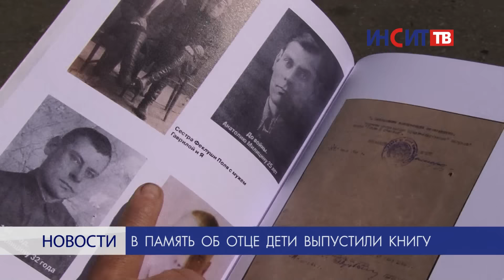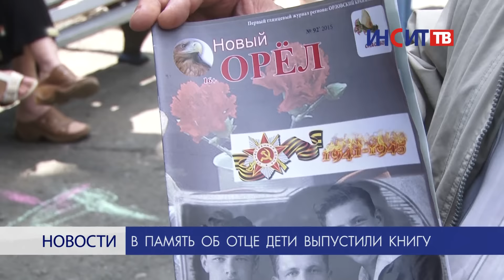Родственники копейского ветерана опубликовали его воспоминания о войне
Анатолий Васильевич Милицин, которого уже нет в живых, писал рукописный текст несколько лет. В память об отце дети выпустили книгу воспоминаний о жизни, войне и семье ветерана.